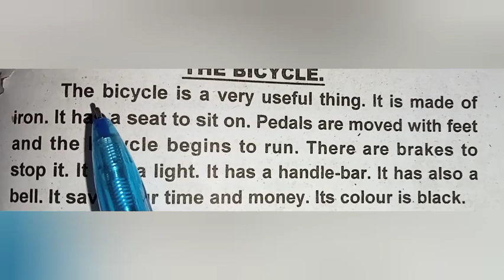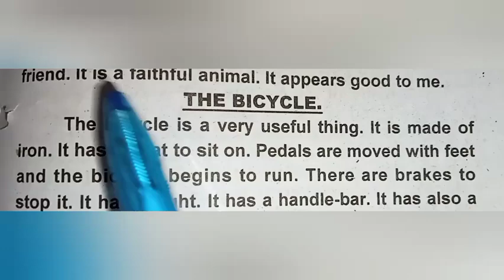English grammar lesson. •|Essay The Bicycle||Composition The Bicycle|Grade 3, 4 and 5